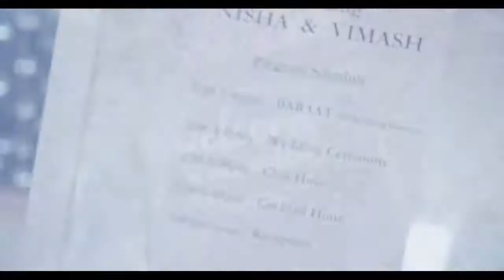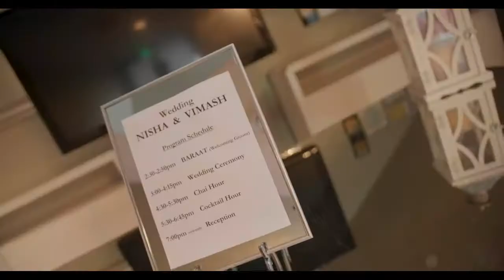Nisha & Vimash Wedding Trailer